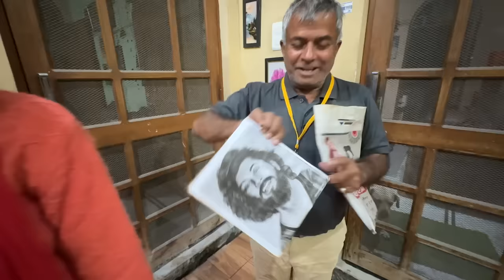BiGG Boss Ke Baad Highway Par Hogya Accident😭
Comment Here

x
Peace xdxdxdxdxd.